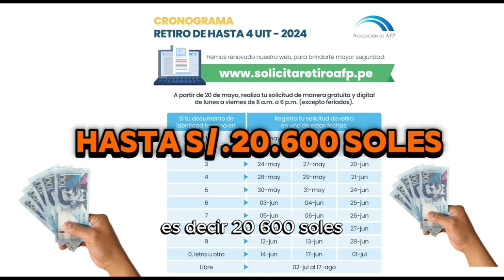¿Cómo realizar el retiro extraordinario de fondos AFP en Perú en 2024 de 4 UIT?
Cronograma de solicitud del retiro de AFP
Si tu DNI finaliza en 1, puedes registrar tu solicitud del 20 y 21 de mayo, y el 18 de junio.

Si tu DNI finaliza en 2, puedes registrar tu solicitud del 22 y 23 de mayo, y el 19 de junio.
Si tu DNI finaliza en 3, puedes registrar tu solicitud del 24 y 27 de mayo, y el 20 de junio.

Si tu DNI finaliza en 4, puedes registrar tu solicitud del 28 y 29 de mayo, y el 21 de junio.

Si tu DNI finaliza en 5, puedes registrar tu solicitud del 30 y 31 de mayo, y el 24 de junio.

Si tu DNI finaliza en 6, puedes registrar tu solicitud del 3, 4 de junio y el 25 de junio.

Si tu DNI finaliza en 7, puedes registrar tu solicitud del 5 y 6 de junio, y el 26 de junio.

Si tu DNI finaliza en 8, puedes registrar tu solicitud del 10 y 11 de junio, y el 27 de junio.

Si tu DNI finaliza en 9, puedes registrar tu solicitud del 12 y 13 de junio, y el 28 de junio.

Si tu DNI finaliza en 0, letra u otro, puedes registrar tu solicitud del 14 y 17 de junio, y el 1 de julio.

Entre el 2 de julio y el 17 de agosto, registra tu solicitud sin ningún orden establecido.

Aquí  los  pasos para solicitar correctamente tu retiro AFP de hasta 4UIT

Haz click en “quiero retirar”.
Luego de ello, te abrirá el reglamento del Retiro AFP 2024, y al finalizar de leerlo debes hacer click en “iniciar mi solicitud”
Después, debes seleccionar el tipo de documento según sea tu caso: DNI, carné de extranjería, carné militar y policial, libre adolescentes, pasaporte, permiso temporal de permanencia, carné de identidad de relaciones exteriores, carné de permiso temporal de permanencia, cédula de identidad de extranjero o carné de solicitante refugio.
Insertar tu número de DNI y el dígito verificador.
Digita tu fecha de nacimiento
Clic en “No soy un robot”, luego de ello “consultar” (aquí te aparecerá si te corresponde esta fecha retirar tu dinero).
Si estás en la fecha correspondiente, ingresa la clave con la que accedes a la web de tu AFP. Luego, dale clic a “Validar” y, tras confirmar que accedes al retiro, presiona el botón “Registrar tu solicitud”.
Después te aparecerá el monto que tienes disponible para retirar, por lo que deberás responder a la pregunta: “¿Cuánto es lo que deseas retirar de tu fondo?
Te preguntará si quieres trasladar tu fondo a una cuenta de tu banco o a una cuenta de tu AFP de “libre disponibilidad”. Luego de la selección, debes darle clic a “Continuar”.
Deberás elegir el lugar del destino del retiro (pago en una entidad financiera en Perú o pago en un banco en el extranjero). Además, deberás agregar los datos de tu lugar de residencia (departamento, provincia, distrito y dirección).
Al ingresar los datos de pago en la entidad financiera, debes escoger entre dos alternativas: “Depósito en cuenta””. No tengo cuen”ta. Si tu caso es el primero, selecciona el banco de tu preferencia e ingresa el número de cuenta (sin el código interbancario).
Finalmente, señala tu información de contacto (Correo electrónico y número de teléfono celular actual)
Si has completado todos los datos de manera correcta, te saldrá el mensaje: “¡Bien! Creamos tu solicitud. Guarda el número para hacerle seguimiento cuando desees!”.
Las fechas para hacer todo el RETIRO AFP 2024
El retiro de los fondos se realizaría en cuatro partes, cada una de hasta una UIT (S/5.150).

Primera parte: hasta una UIT (S/5.150) que se entregaría 30 días después de enviada y aprobada la solicitud. Para aquellos que inicien su trámite el 20 de mayo el primer pago les podría llegar el 14 de junio.

Segunda parte: hasta una UIT (S/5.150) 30 días después de que se efectúa la primera entrega de dinero.

Tercera parte: hasta una UIT (S/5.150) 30 días luego de la segunda entrega.

Cuarta parte: hasta una UIT (S/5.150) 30 días posteriores a la tercera entrega.